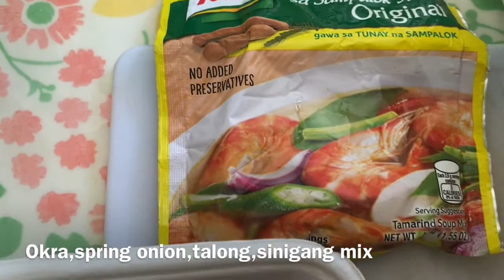SINIGANG NA ISDA WITH HIPON/ MASARAP NA ULAM NA PABORITO NG LAHAT/SEAFOOD MIX SINIGANG..vlog # 154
Hi guys welcome back again to my YouTube channel Kaka’EVAng Vlog and for today’s video magluluto po tayo ng Sinigang na  Isda  at  Hipon,masarap ma ulam na paborito ng lahat. Madali lang lutuin na recipe Pinoy na ulam.ganito ako magluto ng sinigang.
Ingredients:
—isda
—Hipon
—sinigang mix
—talong
—okra
—pechay
—salt and pepper
—onion
—ginger
—siling haba
—spring onion